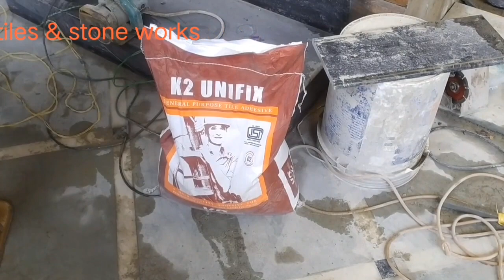colum par grenite lagane ka sahi tarika. gate kolam design step by step granite, get column design,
About video:
 Dosto aaj hum Grenite kistraha lagate hai aur cement chemical ka stemal kaise karte hai ye sab maine is video aapko bataya hoon.
kitchen wall tile , design and fitting,
Kitchen ota design fitting, modular kitchen ota desing, granite window frame design and fitting,
 granite door design and fitting, step riser fitting jeena,
granite fitting ka Sahi tarika, granite ko majbuti se lagane ka tarika,
Colum par grenite lagane ka sahi tarika,
 granite door design and fitting,
granite fitting ka Sahi tarika,
granite ko majbuti se lagane ka tarika.
Grenite kaise Kate, Grenite kaise lagaye.